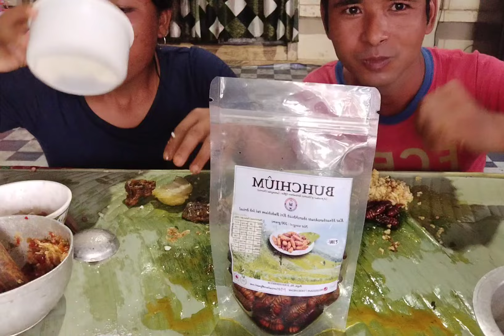BUHCHI ÛM//VAWKTHAU//BABAI TE NEN NGAT AW//MIZO NUPA MUKBANG